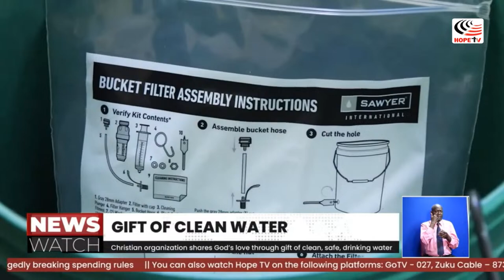NEWSWATCH WITH GLORIA MUSIMBI || 22ND MARCH 2024